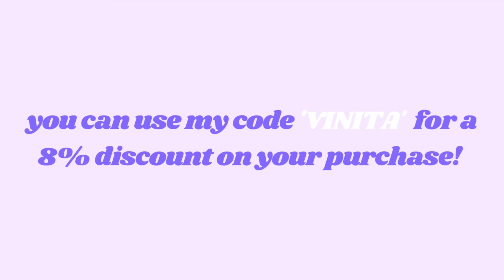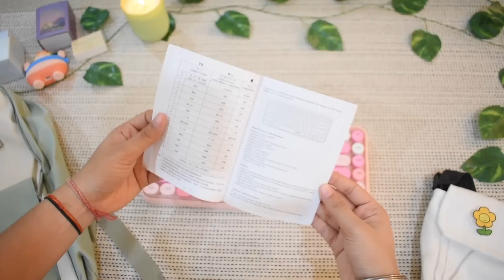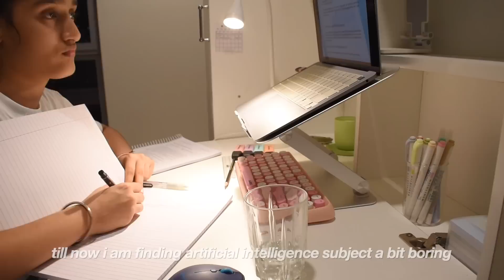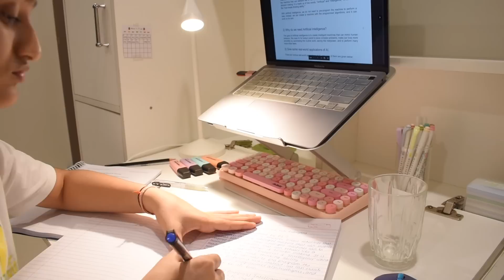Productive study vlog! | Nyka unboxing! | stationary haul ft. journalsay + new keyboard | CBSE PCM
✎FAQ's
✩ Name? : Vinita & Shambhavi Bharadwaj
✩ Where are we from? : Bihar
✩ Camera? : Nicon DSLR D5600
✩ Editing software? : iMovie

Vinita & Shambhavi❣